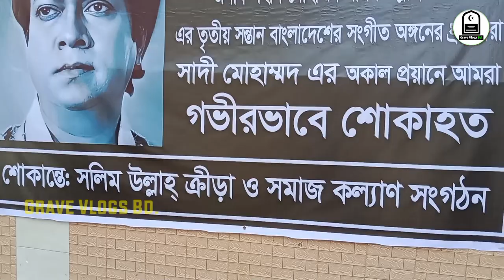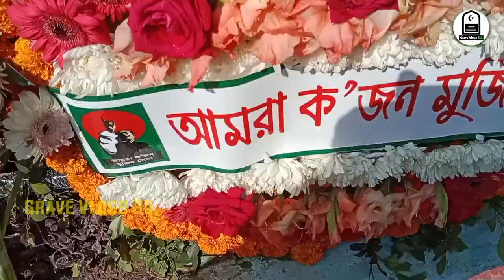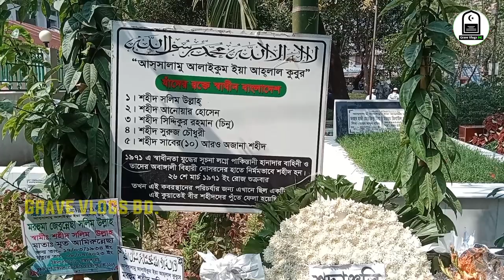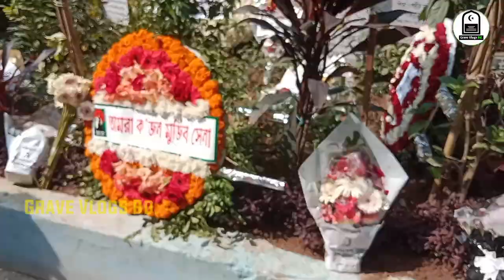রবীন্দ্র সঙ্গীত শিল্পী সাদী মহম্মদ এর কবর | Sadi Mohammad Grave | বিদেহী আত্মার মাগফেরাত কামনা করছি